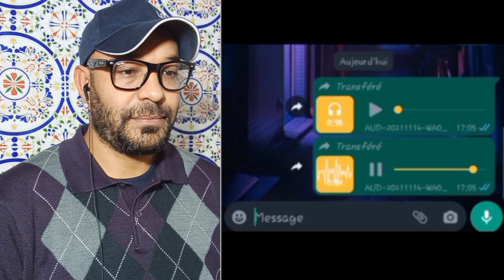نعيمة البدوية قفرتها تدخل منظمة دولية في القضية 😮😯